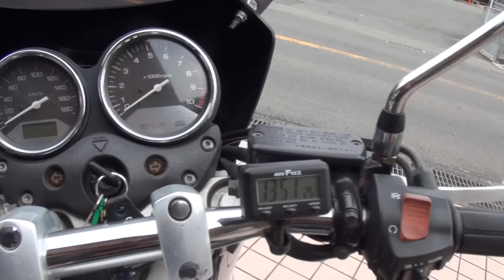HONDA・X4 Type LD パワードカスタム 未知なる領域=X ホンダ・X4 4気筒エンジン搭載のカスタムバイク SC38 神戸 BMW Motorrad F 800 GT